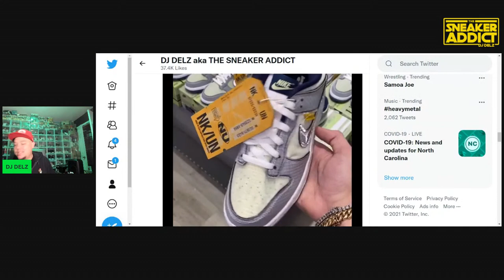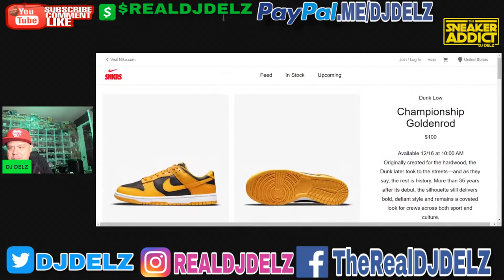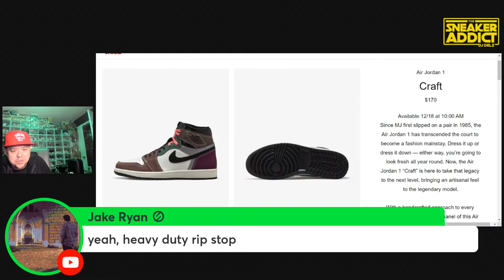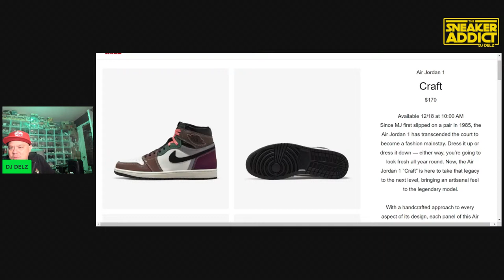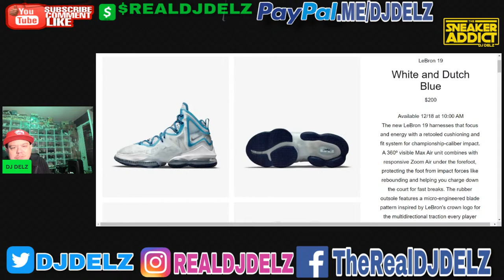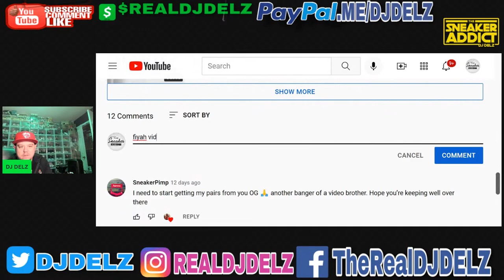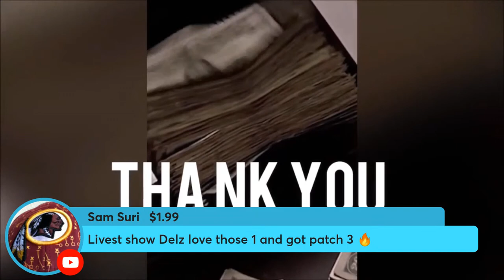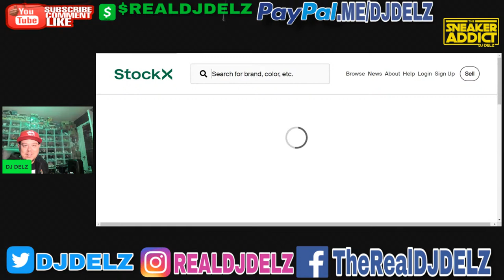UNION NIKE DUNK SNEAKER SECOND COLORWAY & CDG FOAMPOSITE BLACK SHOE IN HAND REVIEW - AMAZING!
comme des Garçons Homme Plus x Air Foamposite One 'Black' review!!

AIR JORDAN 1 PATENT LEATHER BRED TOO SHINY? IN HAND LOOK

Nike Lebron XIX is Finally Available!